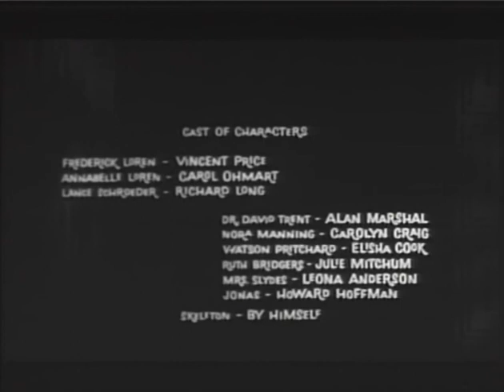House on Haunted Hill (1959)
A millionaire offers $10,000 to five people who agree to be locked in a large, spooky, rented house overnight with him and his wife.